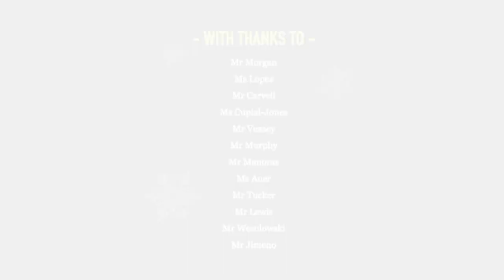The Ellen Wilkinson School for Girls Winter Concert 2021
EWS Winter Concert 2021